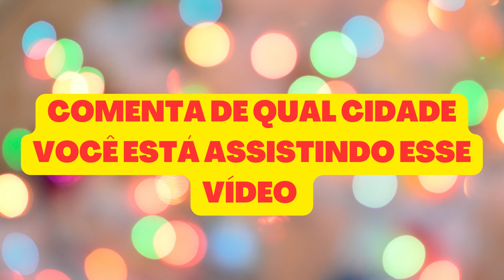FAMOSOS QUE MORRERAM EM 2023 E VOCÊ NÃO SABIA!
10 FAMOSOS QUE MORRERAM EM 2023. famosos global shortvideo hollywood party luto @curiosidadesdosfamosos1